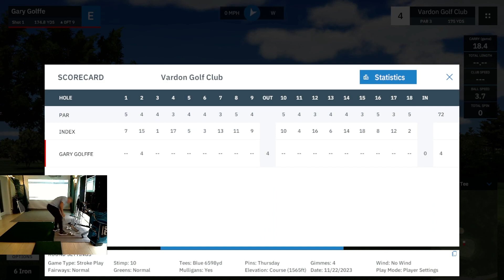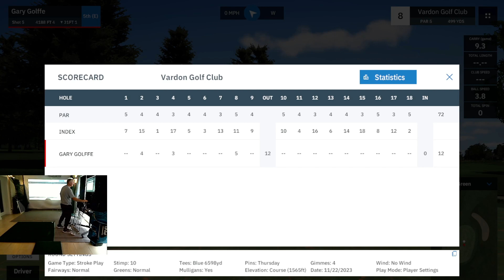Golffe plays Vardon By PAKMAN with Mevo + & GSPro software